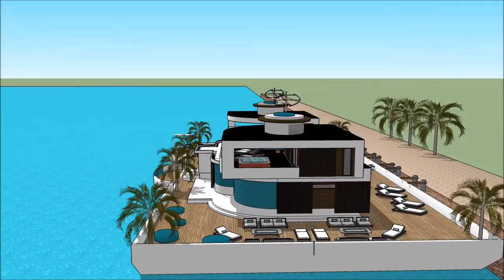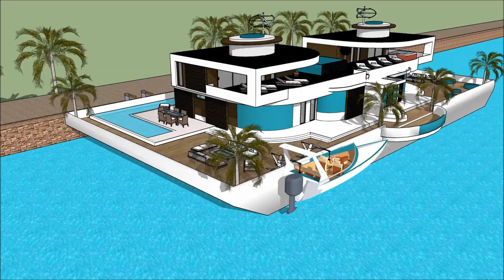domo 3d modelo, Arkitekto Sketchup Domo flosante Boato domo Palaco hejmen arkitekturo luksa domo 3d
The floating house villa houseboatzania launching an innovative high-end luxury yacht floating house villa mansion home design potentially as a display of exhibition of the domo 3d modelo, Arkitekto Sketchup Domo flosante Boato domo Palaco hejmen arkitekturo luksa domo 3d .

The collection of the Floating house villa houseboatzania concept of domo 3d modelo, Arkitekto Sketchup Domo flosante Boato domo Palaco hejmen arkitekturo luksa domo 3d  consists of high luxury and architectural art pieces in minimalism combined with living on the waterfront of the harbour.

The floating house villa mansion yacht design has the basis to sustain living with high standards and contemporary structural design - domo 3d modelo, Arkitekto Sketchup Domo flosante Boato domo Palaco hejmen arkitekturo luksa domo 3d  with numerous of prospects for excessive living and celebrating the desire of life worldwide: